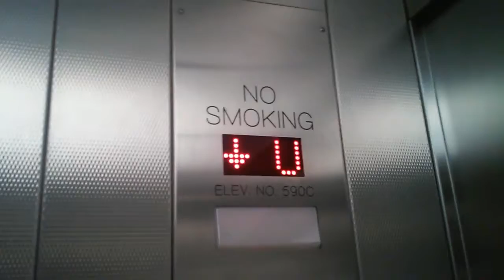Other Marketplace Elevator at IKEA in Centennial, CO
Details on Elevator Below:
Brand: Schindler
Type of Motor: Hydraulic
Modernized: No
Hall Stations: Innovation Universal
Color of Illumination:
-Up: White
-Down: Red
Lantern Style: Innovation Universal Arrows
Cab Stations: Innovation Universal
Color of Illumination: Yellow
ADA Compliant: Yes
Phone: Innovation
Location of Phone: Under Buttons
Illumination Color of Indicator: Red
Door Type: Center Slide
Capacity: 10,000 lbs
Floors Served: *M, U